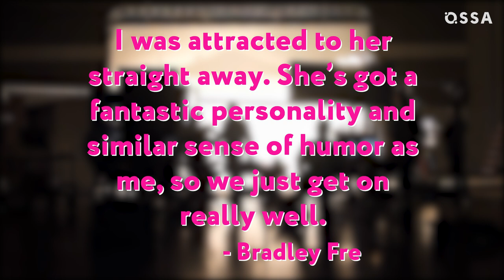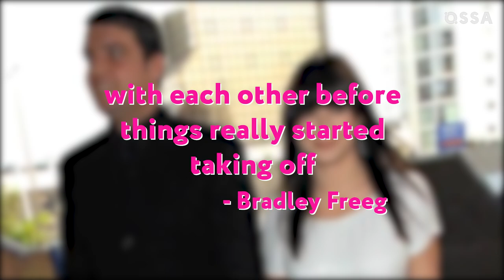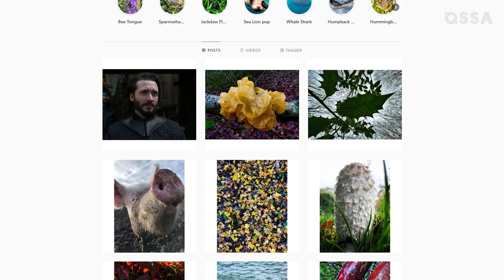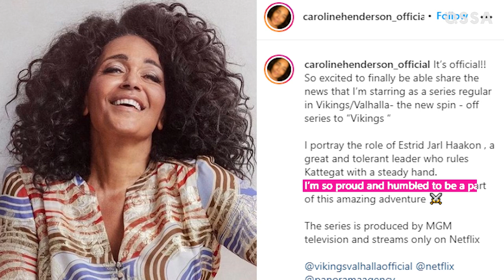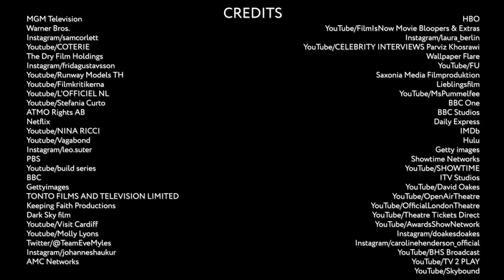Vikings: Valhalla - Everything We Know About Its Cast And Characters |⭐ OSSA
The Vikings series became a huge hit and we were all incredibly sad to watch the final season, but the legendary return was not long in coming and soon we will see the new series The Vikings: Valhalla! New characters, a new generation, new Vikings, perhaps this is what you need in such a troubled time! Fortunately, some details about the upcoming Vikings sequel are already known and today the OSSA is going to tell absolutely everything!

In today’s OSSA’m video you are going to find out more details of The Vikings: Valhalla cast and characters. We will tell Let’s learn how the Prince of Hell became a Viking.
Find out which cast member also appeared on “Game of Thrones” and “The Last Kingdom”.
And discover who the new Queen of Kattegat is! Find out where you can meet relatively new TV face Sam Corlett (Leif Eriksson), and where scouts have found model Frida Gustavsson to play Freydis Eriksdotter! Let's find out what actors Leo Suter and Bradley Freegard, who will play the role of one of the last berserkers, who is capable to unite both pagans and Christians, Harald Sigurdsson, and the wise and ruthless King of Denmark, King Canute are known for! Why is Johannes Johannesson the perfect fit for the role of Olaf Haraldsson, and what was Laura Berlin's career like before she landed her role of Emma of Normandy in Vikings: Valhalla? What is the acting career of Louis Davison, who will play the role of Prince Edmund, and what is David Oakes, who will play the role of Earl Godwin, doing besides acting? Learn more about Caroline Henderson, who will play Jarl Haakon, who will replace the legendary Lagertha, and the career of Pollyanna McIntosh, who will play Queen Ælfgifu!

So watch this OSSA’m video to take a look behind the scenes of the brand new series The Vikings: Valhalla to find out more about new characters and new The Vikings: Valhalla actors!

Chapters:
00:00 - Intro
00:25 - Sam Corlett as Leif Eriksson
01:11 - Frida Gustavsson as Freydis Eriksdotter
02:24 - Leo Suter as Harald Sigurdsson
03:25 - Bradley Freegard as King Canute
04:32 - Johannes Johannesson as Olaf Haraldsson
05:19 - Laura Berlin as Emma of Normandy
06:05 - Louis Davison as Prince Edmund
06:43 - David Oakes as Earl Godwin
07:58 - Caroline Henderson as Jarl Haakon
08:37 - Pollyanna McIntosh as Queen Ælfgifu